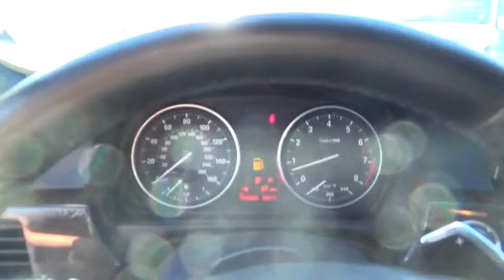2013 BMW 3 Series used, Clark County, Las Vegas, Henderson, North Las Vegas, Saint George, Utah 1073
2013 BMW 3 Series
2013 BMW 3 Series 328i - Stock#: 107305 - VIN#: WBAKE5C52DJ107305